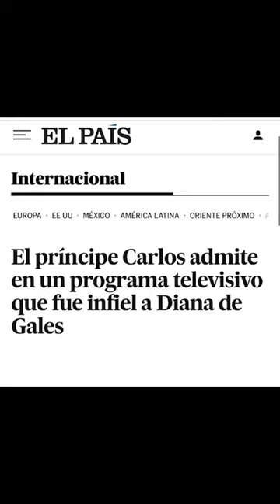The real fall of the Princess of People 🥺🥺🥺